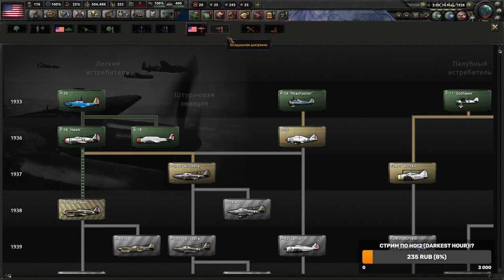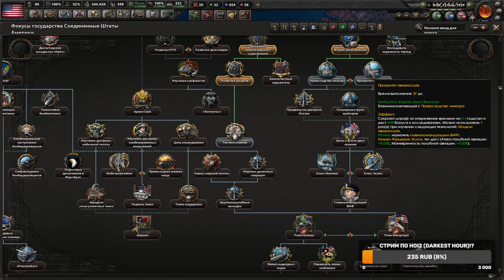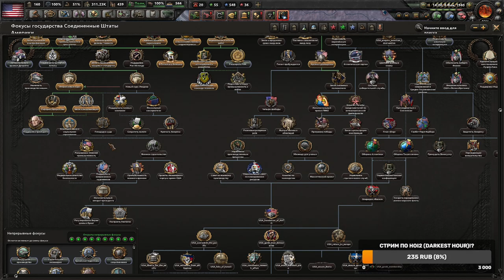АРСЕНАЛ ДЕМОКРАТИИ... МАЛОВАТ - САМЫЕ СЛАБЫЕ США ИЗ ВСЕХ МОДОВ? TOTAL WAR HOI4 (2)